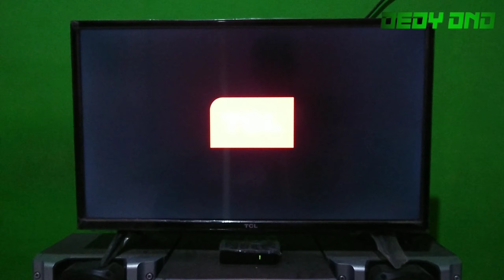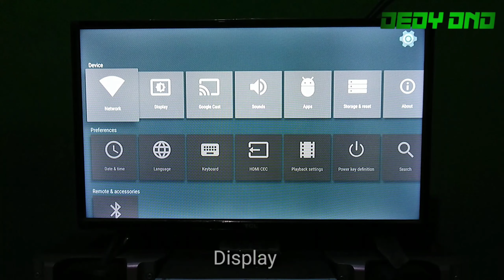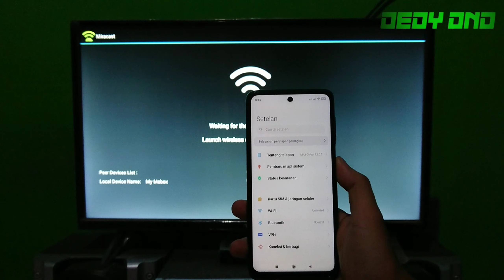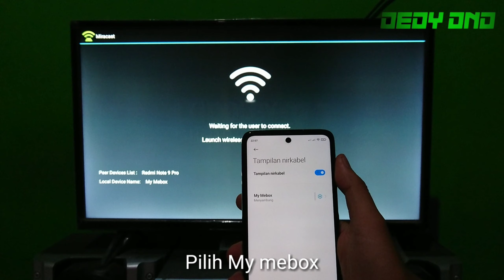Cara menampilkan layar hp ke stb indihome | hp xiaomi